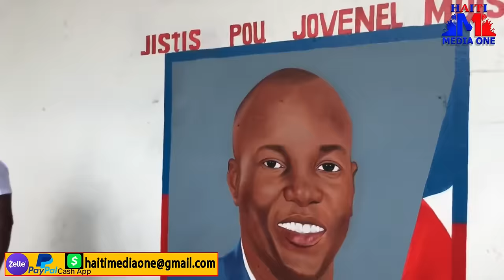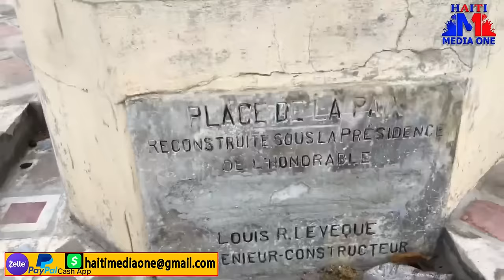Martine Moise Kraze Peyi A, Ansyen Premye Dam Nan Sou Wout Poul Prezidant Peyi A